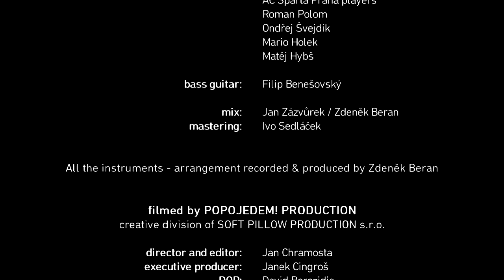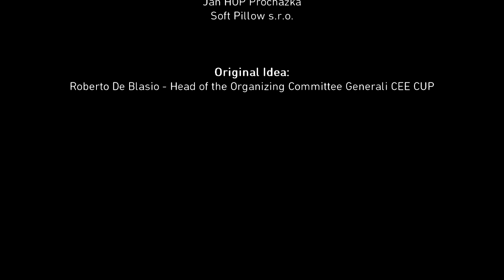GLANC feat. Tonya Graves - We Are Strong Together (UNICEF)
Official song for support UNICEF organization (UNICEF in aid of Schools for Africa)
Introductory speech: Nelson Mandela

Lyrics: Jarmila Chromíková
Lyrics edit: Charles Hebert

Lead vocals: Gabriela Urbánková / Tonya Graves

African choir: Lucie Nozizwe Kostelecká / Magdalena Bekeská / Zuzana Šmejkalová

Rap: Michael Ví /
       SK Slavia Praha players - Tomáš Micola, Ondřej Petrák,
       Milan Nitrianský, Štěpán Koreš, Martin Dostál
       AC Sparta Praha players - Roman Polom, Ondřej Švejdík,
       Mario Holek, Matěj Hybš

Bass guitar: Filip Benešovský
Mix: Jan Zázvůrek / Zdeněk Beran, Mastering: Ivo Sedláček (Velvet Mastering)
All the instruments - arrangement recorded & produced by Zdeněk Beran (Celesta Art)

filmed by POPOJEDEM PRODUCTION
creative division of SOFT PILLOW PRODUCTION s.r.o.

director and editor: Jan Chramosta
executive producer: Janek Cingroš
DOP: David Borozidis
as. director: Lukáš Hrdý
as. DOP: Lubomír Krupka

ORIGINAL IDEA: Roberto De Blasio - Head of Organizing Committee Generali CEE CUP

Thanks to:

Michael Ví
Om Dance Academy
Vitor Tavares Mendes
Vladimír Van Maule
Zvukové studio DAMU
Velvet Mastering
Pan Suchánek
Martin Kořínek
Ondřej Šošolík
Flamesite s.r.o.
Gábina Procházková
Jan HOP Procházka
Soft Pillow s.r.o.

WE ARE STRONG TOGETHER (lyrics)

Fly, fly

Over fellow river

Ball or sun

Both touching each other

Rainbow gate not missing

Just fair play and kissing

Fly, Fly

R: We are love

We are joy

We are kids forever

We are, yes!

We are strong together!

    Wow, wow

    Shouting louder than lion

    Passion or game

    Challenging each other

    Wow, wow

    Humanity scores its final goal

R:

Run, run

With a zebra ball

Don't underestimate

Your spirit anymore

Just fair play and listenin'

Let´s build a school together

UNICEF / CEE Cup (Prague)